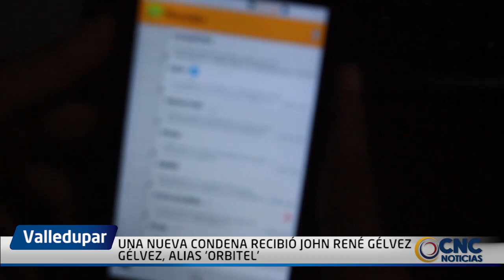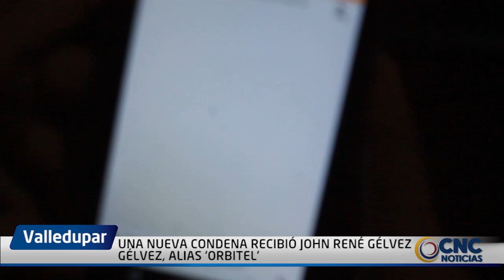UNA NUEVA CONDENA RECIBIÓ JOHN RENÉ GÉLVEZ GÉLVEZ, ALIAS ‘ORBITEL’